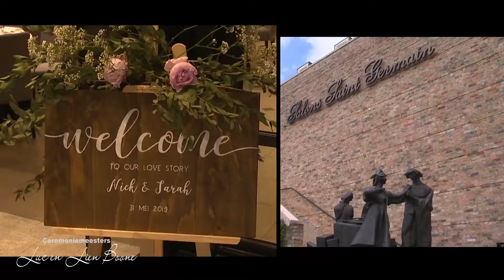ceremoniemeester luc boone